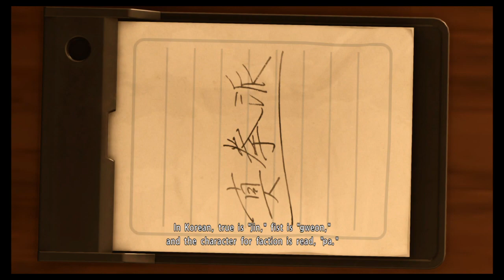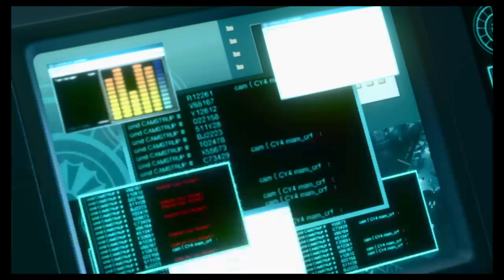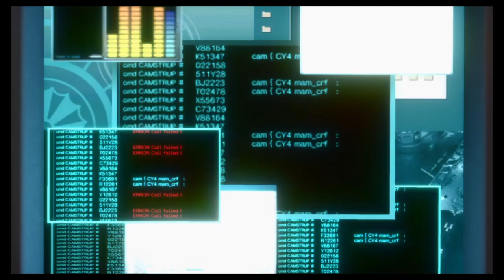Ono michiyo adventures